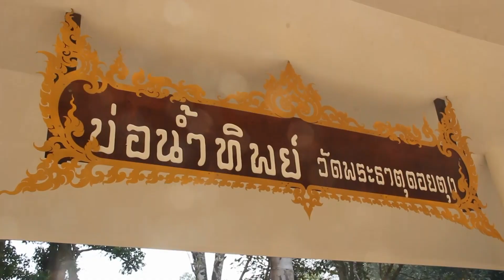พิธีซักซ้อมเสมือนจริงการดำเนินพิธีการพลีกรรมตักน้ำจากแหล่งน้ำศักดิ์สิทธิ์ จ.เชียงราย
พิธีซักซ้อมเสมือนจริง การดำเนินพิธีการพลีกรรมตักน้ำจากแหล่งน้ำศักดิ์สิทธิ์เพื่ออัญเชิญไปประกอบพิธีจัดทำน้ำอภิเษก  ที่บ่อน้ำทิพย์ บริเวณวัดพระธาตุดอยตุง ม.2 ต.ห้วยไคร้ อ.แม่สาย